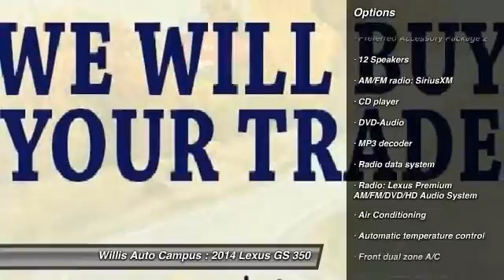2014 Lexus GS 350 Des Moines IA LX3148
2014 Lexus GS 350  - $49303

2121 NE 100th St.

FACTORY WARRANTY, CLEAN AUTO CHECK, PREMIUM PACKAGE, COLD WEATHER PACKAGE.brbrPREFERRED ACCESSORY PACKAGE 2. brbrHere at Willis Auto Campus, we try to make the purchase process as easy and hassle free as possible. We encourage you to experience this for yourself when you come to look at this outstanding-looking 2014 Lexus GS. This great Lexus is one of the most sought after used vehicles on the market because it NEVER lets owners down.brbrThe Lexus 4 Year/50,000 mile factory warranty remains in effect for this vehicle. Please contact us at 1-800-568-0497 for further details.brbrCold Weather Package (Headlamp Washers, Heated Steering Wheel, Heavy-Duty Heater, and Water Repellant Front Door Glass), Preferred Accessory Package 2 (Rear Bumper Applique and Trunk Mat), AWD, Heated/Ventilated Front Seats, Power Rear Sunshade, Premium Package, and Rain Sensing Wipers.brbrWILLIS PRE-OWNEDbrOur Willis Pre-Owned vehicles are a special group of quality, previously-owned cars, trucks, vans and SUV's.Brbr-Willis Multi-Point Quality Inspectionbr-Fully reconditionedbr-Willis Complete Auto Detailbr-Qualifies for extended service contractbr-Vehicle receives oil change & filterbr-Manufacture Warranty Still Applies, See salesperson for details.